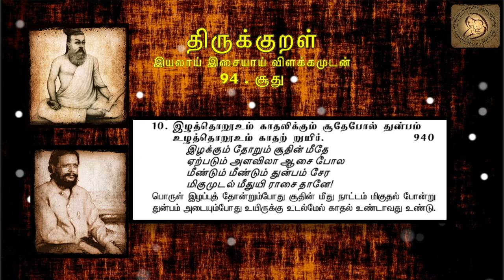0940 : Thirukkural in Tamil - திருக்குறள் : 94 - சூது